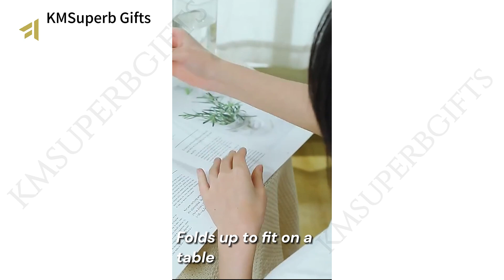"Beat the Heat: Your Ultimate Fan Guide!"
"Stay Cool Anywhere, Anytime! Introducing Our Powerful and Portable Fan Collection. Whether You're Indoors or Outdoors, Beat the Heat with Ease. Discover Your Perfect Breeze Companion Today.

Upgrade your comfort and breeze through any situation with our versatile fan collection. Don't let the heat slow you down—stay cool and keep moving forward!